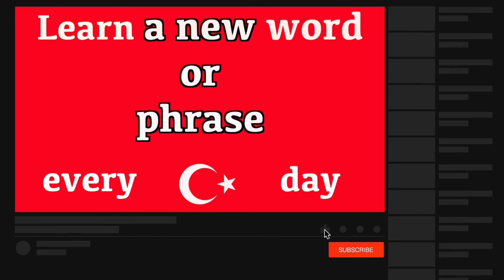How To Say "Open" in Turkish | Learn Turkish Fast With Easy Turkish Lessons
Learn Turkish and how to say "open". (Pronunciation) in brackets for rapid learning. "Open" in Turkish. Learn one Turkish phrase and one word daily. This new series teaches a new word and phrase every day to help build your vocabulary quickly. The words and phrases are spoken to help with the pronunciation. The Turkish word is written so you build up your grammar fast and the pronunciation is also clearly displayed in brackets so you can see exactly how the words sound. This new series has been created to accelerate Turkish language skills for adults and help them become confident and comfortable when speaking and understanding this amazing language from Turkey.

A fantastic website for adults and also for all Jingle Jeff's crazy videos